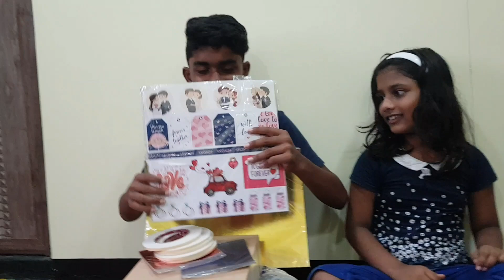Unboxing with Absalom and Apsreya | craft haul | unboxing craft materials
Please enable the bell icon 🔔 and select the option "ALL"

comment your suggestions and queries🥰

we have an Instagram page. You can buy different kinds of gift items and customized products from our page at affordable prices.